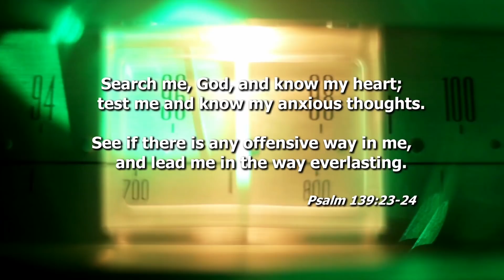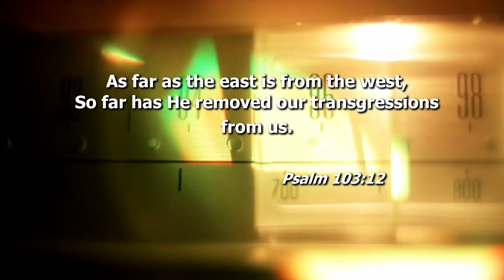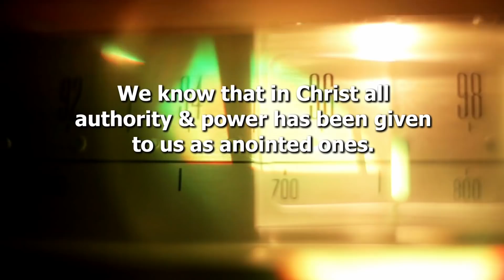You May Be Vulnerable to Demonic Attack!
You may have unknowingly opened a spiritual door that leaves you vulnerable to attack...

Imagine having access…

Seeing Beyond is a practical guide to interacting with the unseen Kingdom of God. Not only are you invited, but Holy Spirit will open the door and walk you in!

The unseen spiritual dimension was meant to be yours from the beginning! Sarah-Jane Biggart, co-host of Power Hour, operates as a seer prophet, and her new book intends to help you take your first steps.

Namely—
• Enter the spirit realm as a citizen of Heaven
• Cultivate intimacy and encounters
• Commune with God and His angelic realm
• Release revelation and a seer’s lifestyle
• Close doors to demonic influences

The natural realm was never meant to be a hindrance to your spiritual eyes! You have restored dominion in Jesus! More than that, Sarah-Jane’s 3-CD/audio series, Experiencing God’s Secret Garden, introduces you to your own personal spiritual garden! Adam had one. Find yours when you enter His rest!